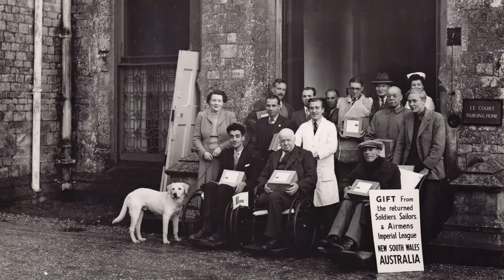Archive Oral Histories: Frances Jeram - Rewind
An oral history recording with Frances Jeram, former Almoner and Warden at Le Court between 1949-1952. (Recorded in 1996)